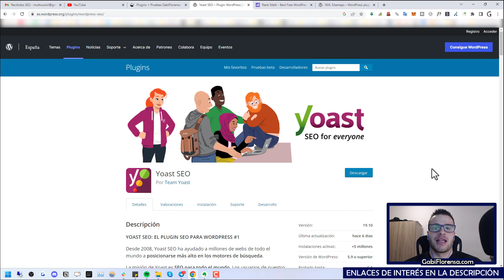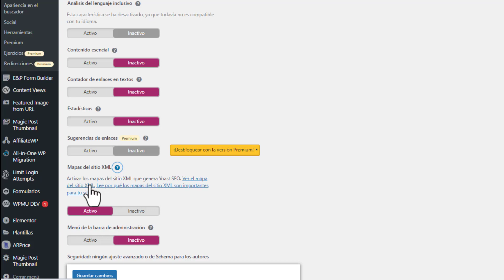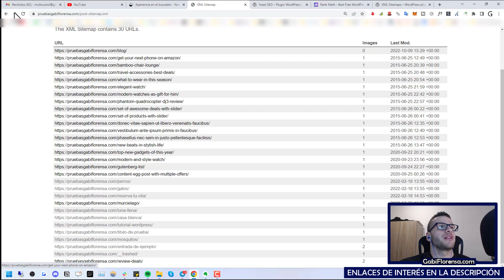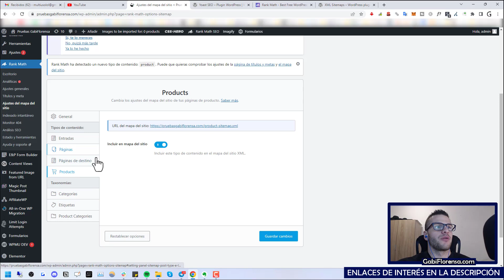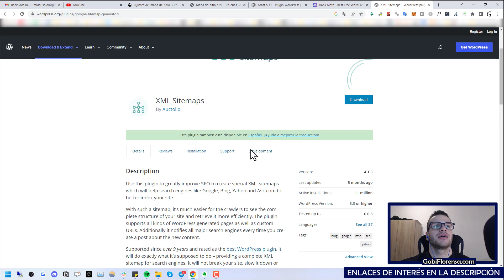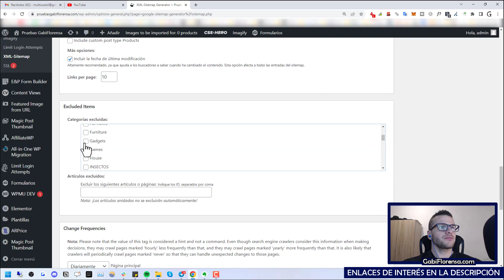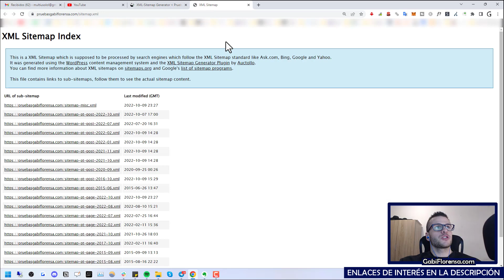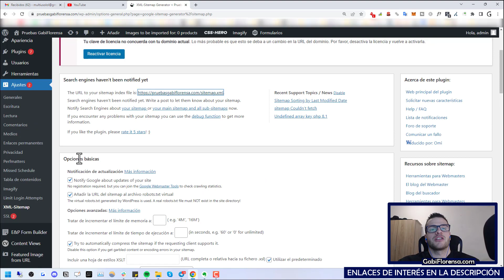🔝 Los 3 Mejores PLUGINS para CREAR SITEMAP en WORDPRESS (Fácil y Rápido) - 2025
Los 3 mejores plugins para crear y configurar sitemap en wordpress. Te muestro dos pluigns de SEO generales que incluyen sitemap, y otro especializado en sitemaps que permite configuración más avanzada o detallada.

PLUGINS MENCIONADOS

 🛒 COMPRAR LINKBUILDING/PUBLICIDAD

💼 CONSULTORÍAS PERSONALIZADAS

📚 CLASES DE WORDPRESS PERSONALIZADAS

NOTA LEGAL